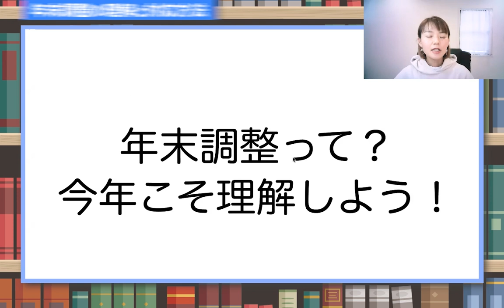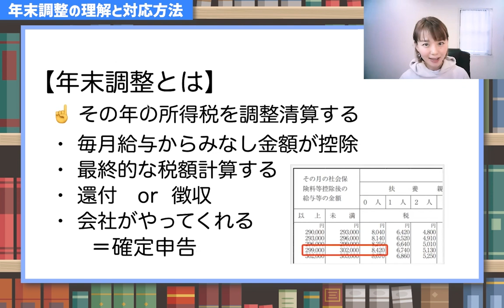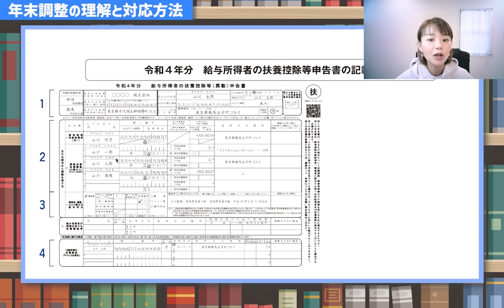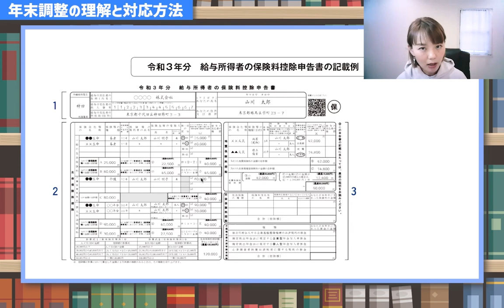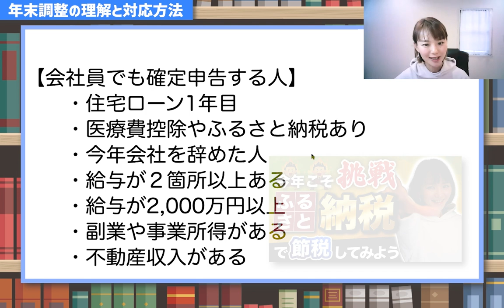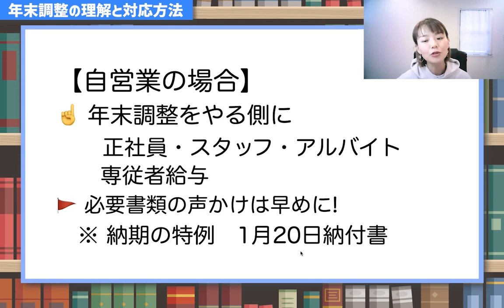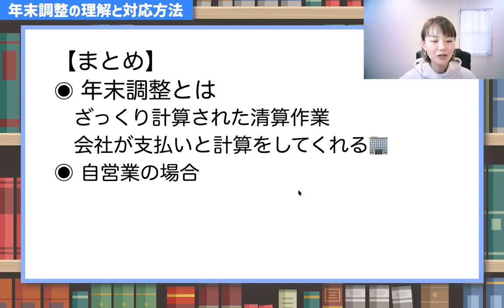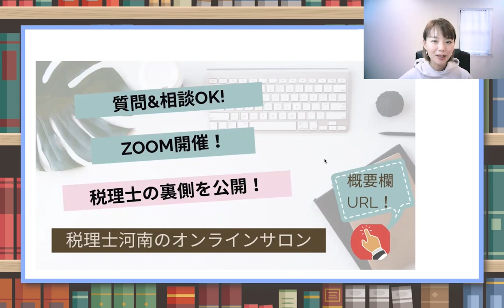【年末調整】自営業は知っておかないとヤバい⁉︎年末調整の基礎をチェック！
テキストに誤字がありました🙏 清算⇨精算です。（編集していて気がつきました💦）　年末調整って会社も自営業も大変な作業をしています。お互い協力してスムーズにできるよう声をかけあいましょう！
◉動画内で紹介した記載例
🚩年末調整の書き方例が載っています☝️　これを見ればバッチリ

（Facebookの非公開グループ完全会員制✨）
SNS・事務所HPなど

📚2022年1月に本を出版します！
自営業・フリーランス向けの経理本です
お楽しみに🌱